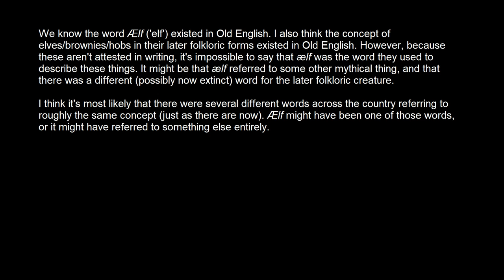Anglo Saxon Pre-Christian Religion